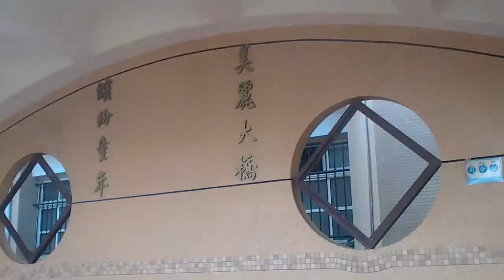Cuci mata sambil momong kakek hahaha....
Enak nya bawa kakek keluar tuh y kayak gini,
selain bisa lihat suasana luar bisa belajar ngevlog juga hehe.😉😁😀